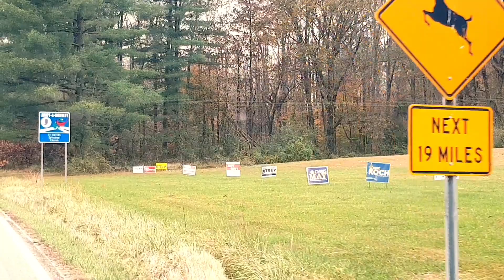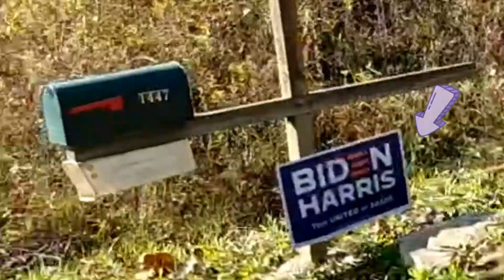Ep.56 ป้ายแสดงออกถึงการสนับสนุนพรรคการเมืองที่อเมริกา |สะใภ้อินดี้usa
การเลือกตั้งในวันที่ 3พ.ย. 2020 ที่อเมริกา กำลังถูกจับตามองจากทั่วโลก

การแสดงออกถึงการสนับสนุนพรรคที่ตนรัก ที่อเมริกาทำอย่างไร?

อยากรู้อยากเห็นก็ต้องดู👀

📌ติดตามชมเรื่องราวต่างๆ ชีวิตชนบทในอเมริกา ได้ที่
สะใภ้อินดี้USA Bardsleylifestyle

❌❌นี่คือ Home Video เน้นความเป็นธรรมชาติ ไม่ Perfect นะจ๊ะ. ขอย้ำ จะพูดถูกพูดผิดไม่ถูกใจใครก็ขออภัยนะจ๊ะ มันคือ Bardsleylifestyle ❗❗